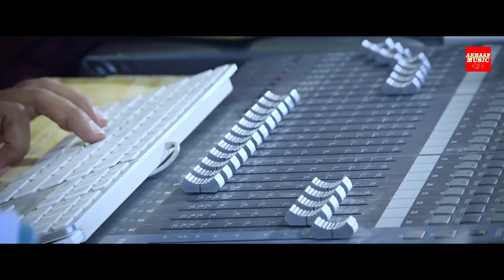MO KALIJA THAREIDAU FULL STUDIO VERSION SONG BY SATYAJIT AND ARPITA - Japani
SINGER-SATYAJEET AND ARPITA
ARRANGER-NARENDRA MOHAPATRA
DRUMS-SUVASHIS
Mixing By :MILAN STUDIO CUTTACK
Music Label : ARMAAN MUSIC
Copyrights By : ARMAAN MUSIC